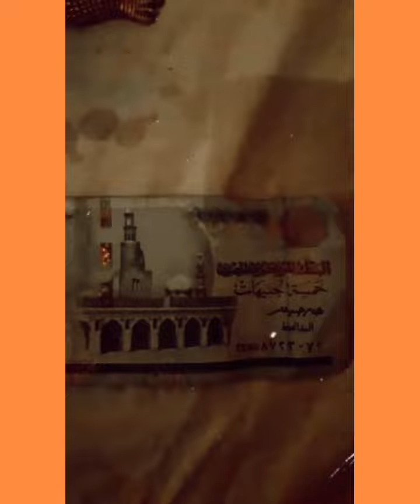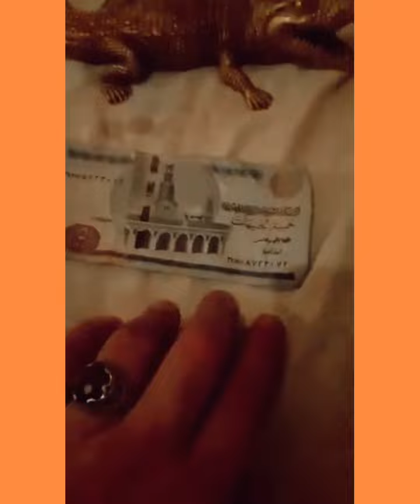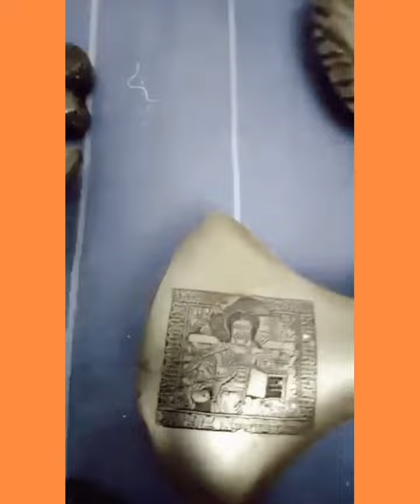مجموعة أثار فرعونيه مصنوعة علي ايد محترفين فنين تشبة القطع الاصلية